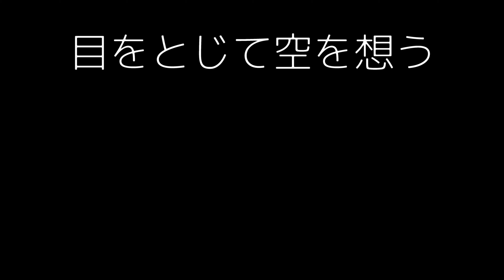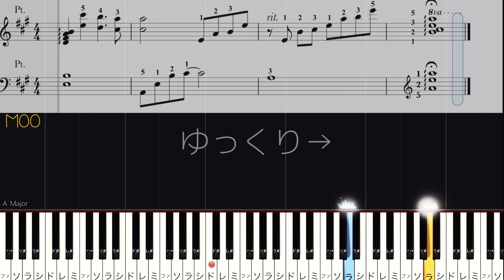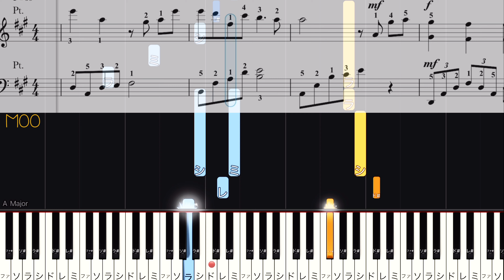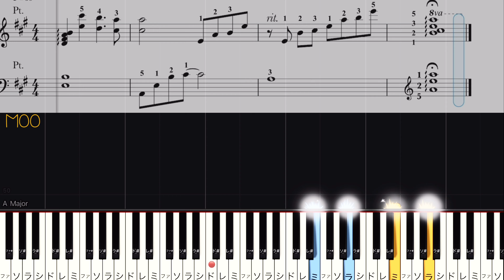たとえあなたを忘れても より『目をとじて空を想う』ドラマ挿入曲/ピアノ 初中級/ゆっくり/指番号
《目をとじて空を想う》
ドラマ『たとえあなたを忘れても』挿入曲
曲：平野真奈
ピアノレベル：初中級

⚠️ドラマ『あなたを忘れても』サウンドトラックより

▶︎指番号(指使い)・鍵盤にドレミを付けました。
指番号はこの通り…というのでは無く参考程度にしてください。

▶︎後半にテンポゆっくりがありますので、先ずゆっくりから練習してください。

0:00〜start
3:07〜テンポゆっくり